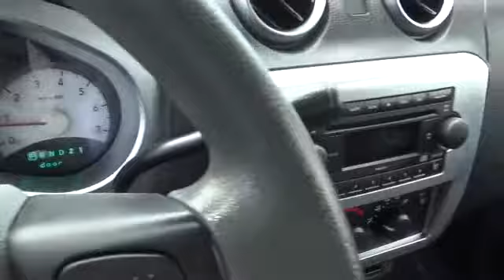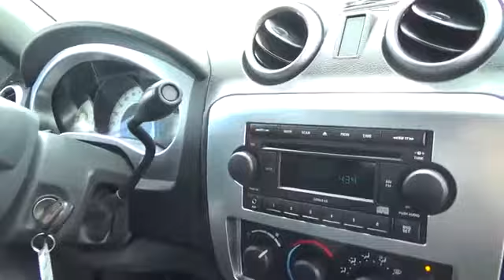2007 Mitsubishi Raider used, Clark County, Las Vegas, Henderson, North Las Vegas, Saint George, Utah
2007 Mitsubishi Raider